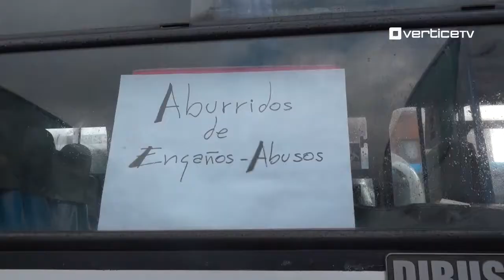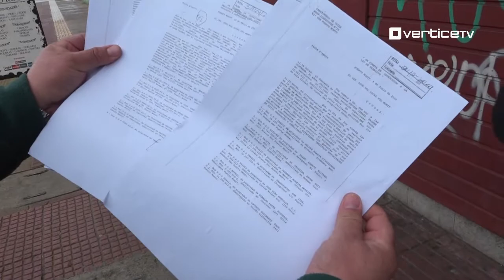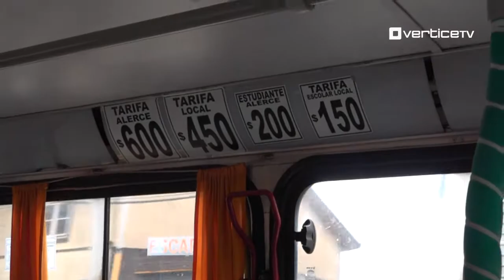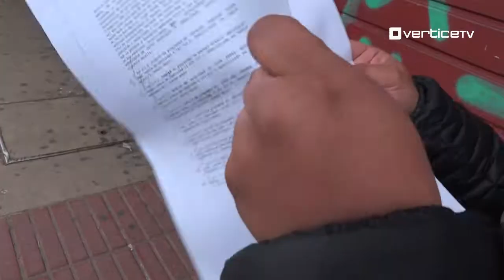Más de 200 infracciones se cursaron tras manifestación de micrbuseros en Puerto MonttOS NM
Sorpresa en el gremio microbusero de Puerto Montt tras ser notificados con más de 200 infracciones al tránsito tras la manifestación realizada durante tres días en el mes de Junio, en la que se tomaron algunas pistas de la Costanera de la ciudad.